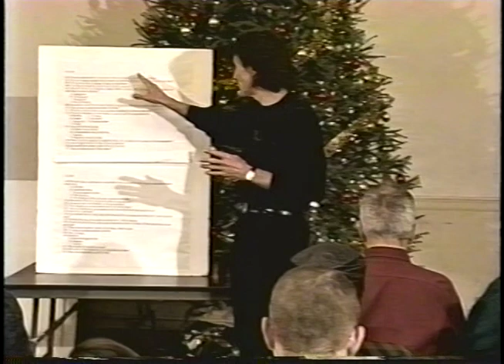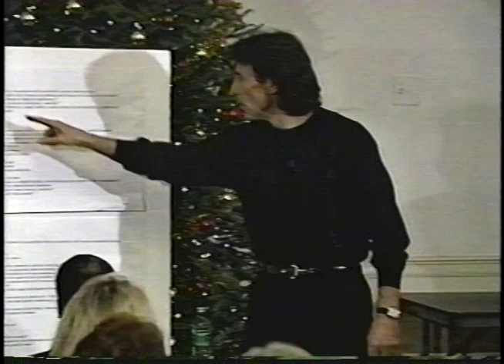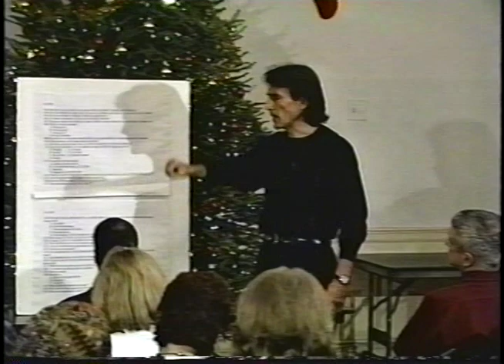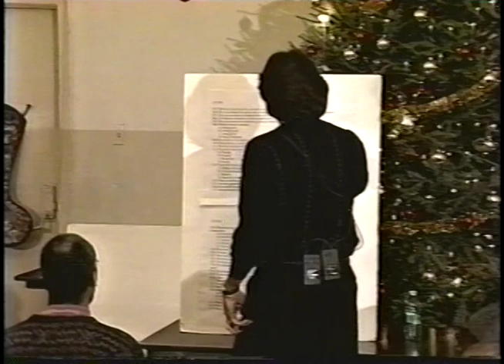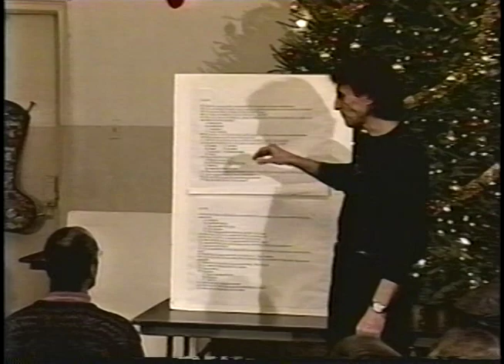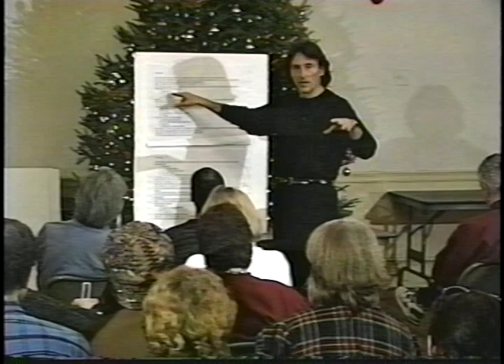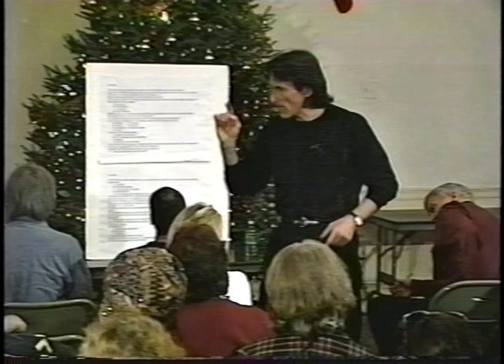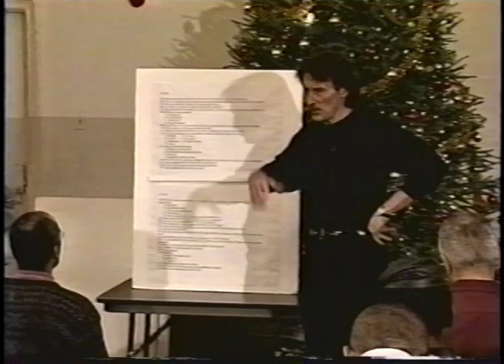Gary Null Lost Tapes: You Can Do It